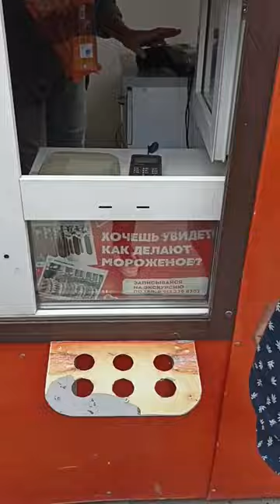Kemerovo state university (assignment Submission) Vlog 11 (part 2)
Musician: Dream Machine#trendingvideo trendingdances trendingtopic whatstrending intags trendingreelsvideo❤️😍👩‍❤️‍👨